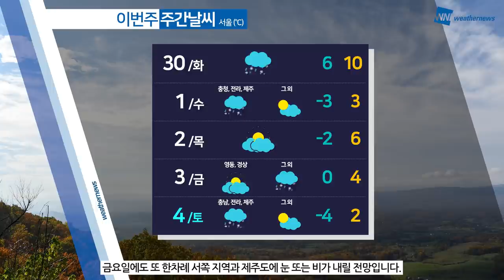[웨더뉴스] 오늘의 날씨 (11월 29일 05시 기준)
한 주의 시작입니다. 오늘은 전국에 구름이 많은 가운데,

대기 정체로 인해 중서부 지역을 중심으로 미세먼지 농도가 짙겠습니다.

해당 지역에 계신 분들은 외출하실 때, 미세먼지용 마스크를 착용해 주시기 바랍니다.

한편, 추위는 한풀 꺾이며 어제보다 기온이 조금 더 오르겠지만, 일교차 큰 하루가 되겠습니다.